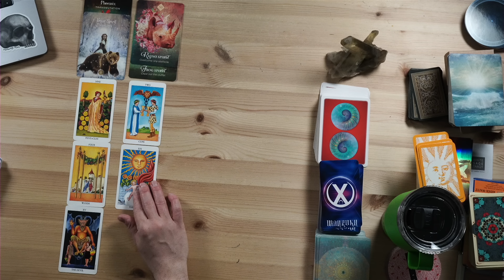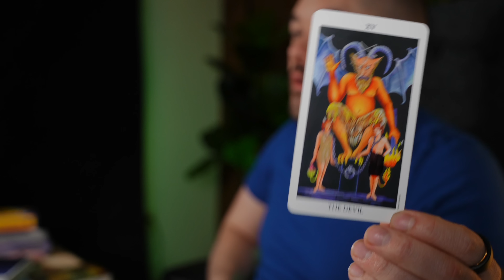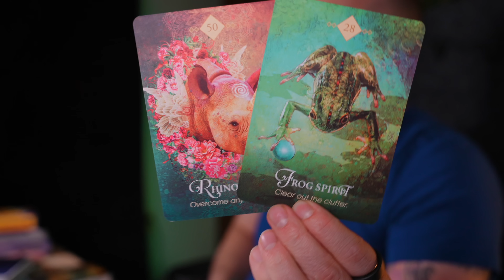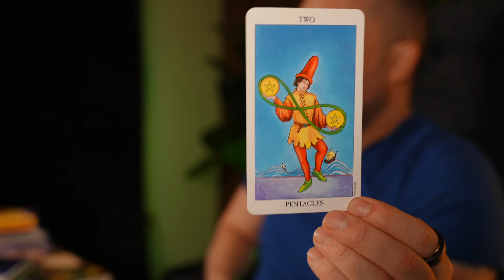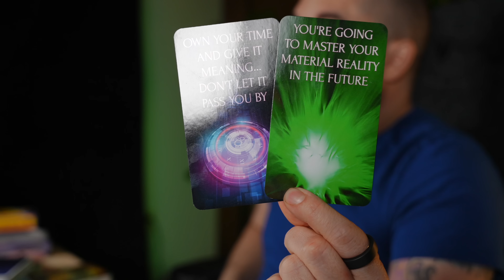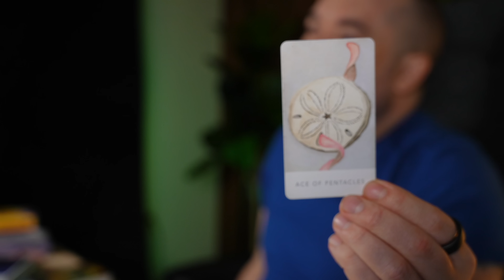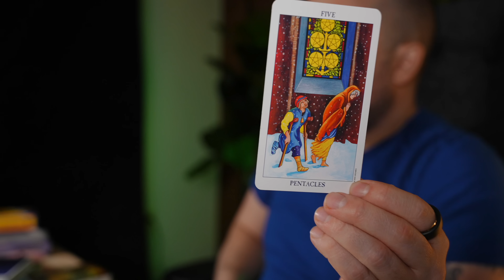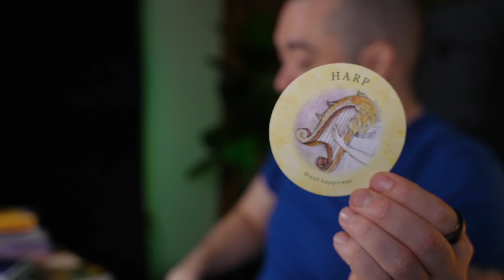Virgo - The Game-Changing Opportunity Virgos Can't Miss in Mid-June